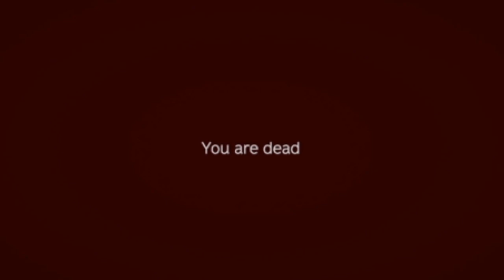SURVIVING AGAINST NOOBS!!!:DayZ Funny Moments #32